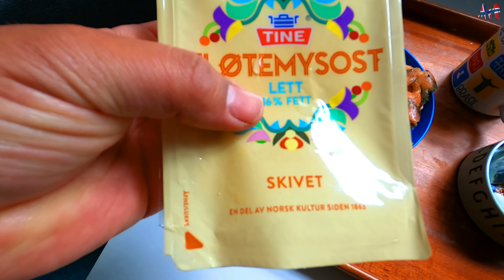Novidades e mudanças em nosso estilo de vida na Noruega🇳🇴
Olá, eu sou Alex Dias e neste vídeo eu falo sobre as mudanças no nosso estilo de vida.
Basicamente nós estamos praticando mais exercícios físicos e nos alimentando saudável. Também falo sobre algumas novidades que acontecerão recentemente. O vídeo está um pouco mais longo do que de costume.
Porém está muito rico de informações sobre nós e a Noruega.

Bem, apesar de ser primavera na Noruega, nessa época do ano costuma chover bastante. Honestamente eu não gosto muito porque o tempo fica muito e escuro. Em outras palavras fica bem tedioso os nossos dias rs
Então resolvemos dirigir até um shopping próximo de nossa cidade.
O plano era passear um pouco e comprar algumas roupas para nós e para o Noah.
Porém não imaginávamos que o shopping estaria tão lotado de pessoas.
Era tanta gente que estava até difícil de caminhar.
Mas foi legal porque saímos de casa um pouco.

Porque às vezes é tão difícil mudar velhos hábitos?
Por exemplo, mudar comportamentos não muito saldáveis como má alimentação e falta de exercícios físico, parar de reclamar da vida, pensar mais positivo e até mesmo acordar mais cedo.

Obviamente que a palavra mudança engloba diferentes situações de nossas vidas cotidiana.

Por muito tempo eu fiquei meio que acomodado e vivendo repetidamente a mesma coisa todo santo dia.
Parecia que eu estava presos em um loop temporal sem fim.
Foi então que eu e a Johanna resolvemos mudar muita coisa em nossas vidas.
Tivemos muitas conversas sobre isso antes de começar essas mudanças.
A um mês atrás eu e a Johanna resolvemos tirar muitos hábitos ruins de nosso cotidiano. Começamos uma dieta saudável, páramos de usar celulares e assistir tv em excesso, lemos um livro por semana e praticamos exercício com mais frequência.
Sim você não ouviu errado, mesmo com a perna quebrada a Johanna pratica alguns exercícios físicos.
Claro que de macieira mais limitado.
Você já parou para pensar que às vezes usamos muita tecnologia e comemos muitas besteiras?

A alguns anos atrás o mundo não tinha toda essa tecnologia e variedades de comidas rápidas e as pessoas viviam até mais felizes. Obviamente que não podemos dizer que era uma época perfeita e sem problemas.
Mas aparentemente nessa época as pessoas não ficavam presas em celulares ao vês de passar um tempo com amigos e família.

É inegável que o mundo moderno trouxe muita prosperidade e conforto.
Porém é inegável que também trouxe muitos problemas com todo esse progresso.
Então precisávamos contorna isso e tentar usufruir de todas essas maravilhas tecnológicas da melhor maneira possível ,sem prejudicar nossa saúde mental e física.

Track: Marin Hoxha - Nostalgic (feat. Hannah Pisani)